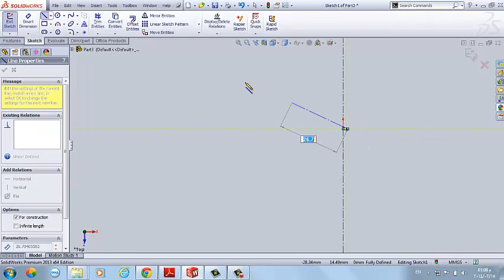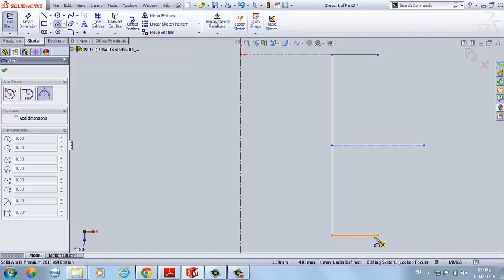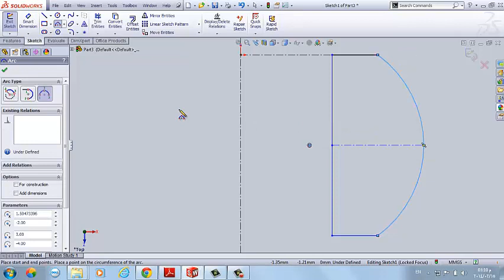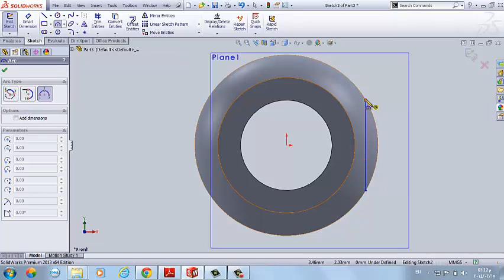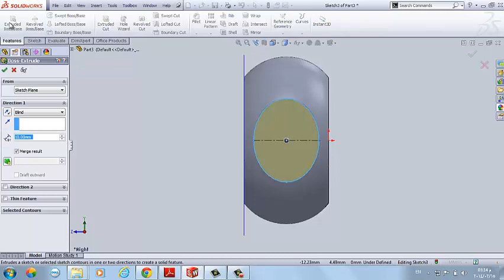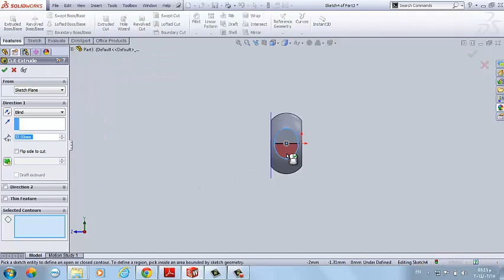split pin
solid works باستخدام برنامج  split pin مقطع فيديو يوضح كيفيه رسم